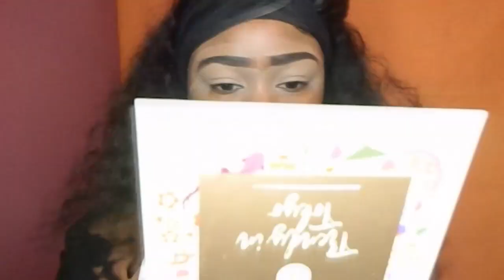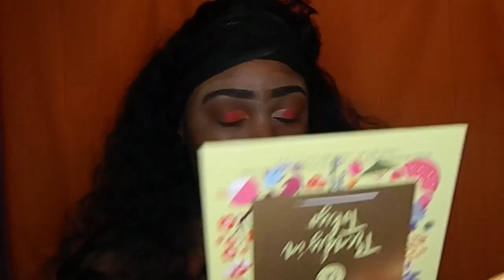Summer Vibez 🌺 — Glitter Makeup Tutorial ✨— Quick & Easy ⏳ — Che’Nique Rich 🦋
Hi my BUTTERFLIES XO !
This tutorial is a little different because this is what I DON'T see a lot of people showing -- The STRUGGLE ! I definitely got frustrated and wasn't focused but I didn't give up :) I hope you all like the outcome -- Don't forget to give feedback -- Until next time XO

My channel is still under construction. I'm STILL NEW at editing videos! If you could drop some tips, I'd appreciate it.

✨Products Used ✨
Ruby Kisses Eye Liner (Dark Brown)
NYX Concealer (CW07)
Tarte Shape Tape (Light-Medium) (used for cut crease as well)
NYX Skin Elixir Primer
BH Cosmetics (Trendy Tokyo) Palette
9 Colors Holographic Cosmetic Glitter by Wenida (Amazon)
Anastasia Beverly Hills Glitter Adhesive
Calamine Lotion
LA Color Liquid Eyeliner (Black)
White Eyeliner & "Bamboo" from BH Cosmetics (Trendy Tokyo) Palette
Two Faced (Butter Pecan)
Juvia’s Place (Ethiopia 400)
Believe Beauty (Hazelnut)
Colourpop (Medium 28)
Maybelline New York Age Rewind Concealer (Medium Moyen)
Maybelline Fit Me Concealer (30)
Juvia's Place Setting Powder (Kalahari)
Black Radiance (Banana)
Maybelline Fit Me Matte (330 Toffee)
MAC Studio Fix and MAC Mineralize Skinfinish Natural (Dark Golden)
"Watch Me Blush" palette by Crayon Case
Luminous Blush (Luminous Bronze) e.l.f. Cosmetics
Highlighter
Contour Palette
Pretty Fresh Hyaluronic Acid Setting Mist by Morphe
Mini Continuous Setting Mist Saweet Peach by Morphe (Smells SO GOOD)
25 MM Eyelashes -- Pretty Essentials "Caresha" XO
"Magentle" Lip Liner by Crayon Case
"Pink Lust|Passion Rose" - NYX Liquid Suede Cream Lipstick
"Napoleon" NYX Intense Butter Gloss

Enjoy XOXOXO 🦋

Location: South Carolina 📍
Recording Device: Nikon COOLPIX L310 📱